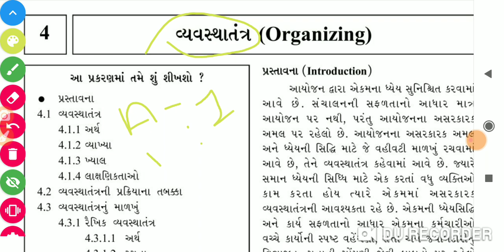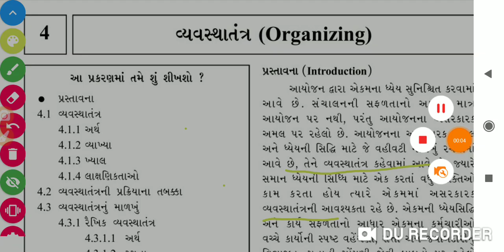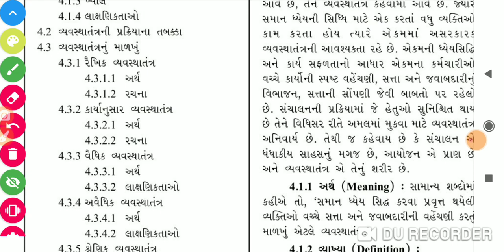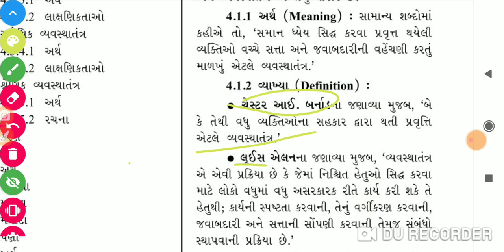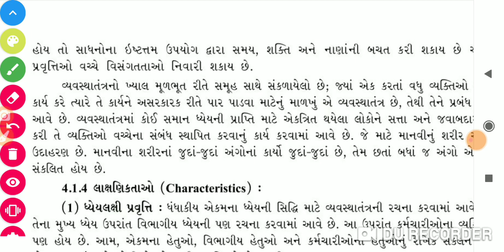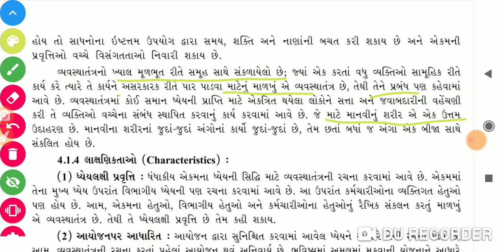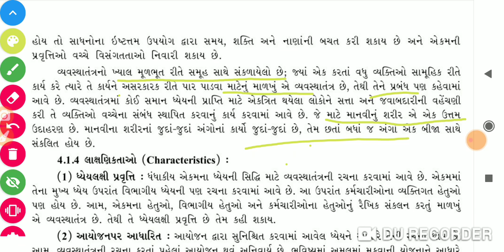ધોરણ 12 (કોમર્સ) વિષય બી.એ તારીખ 24/09/2020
પાઠ 4 વ્યવસ્થાતંત્ર